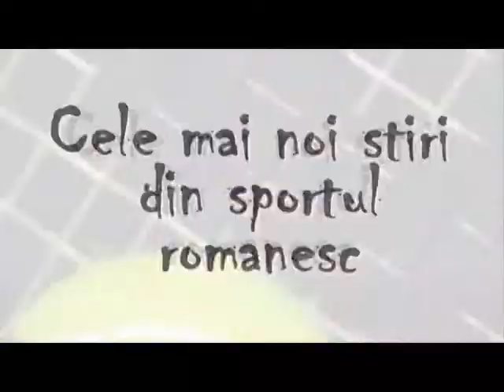CALEIDOSCOP SPORTIV 17 08 2014